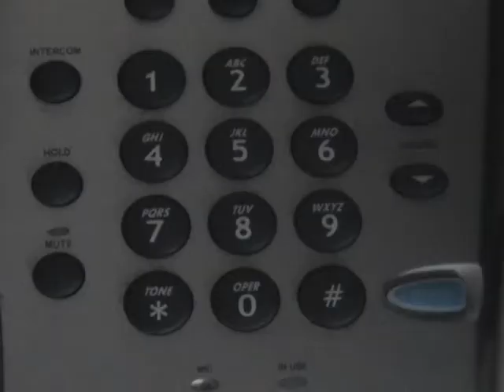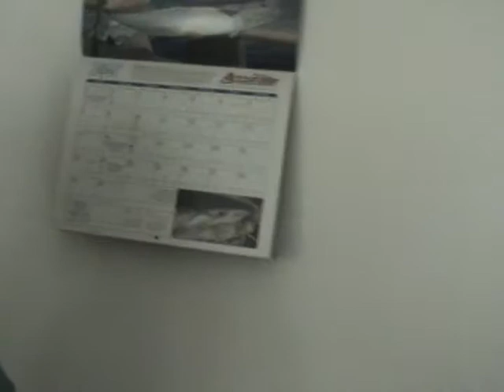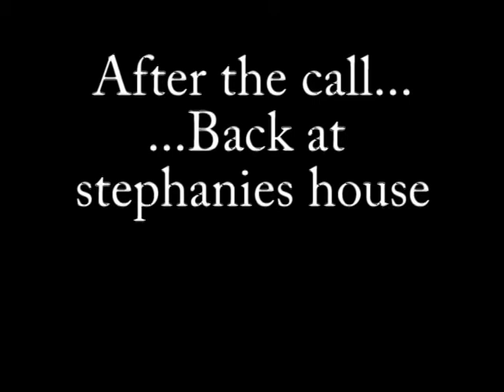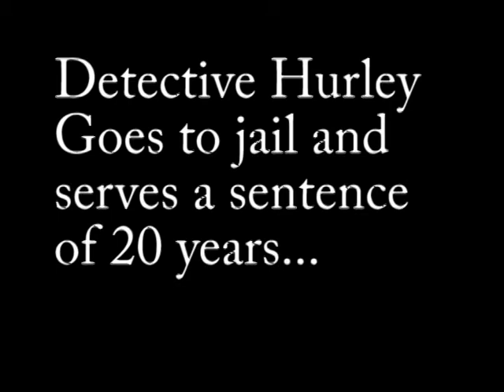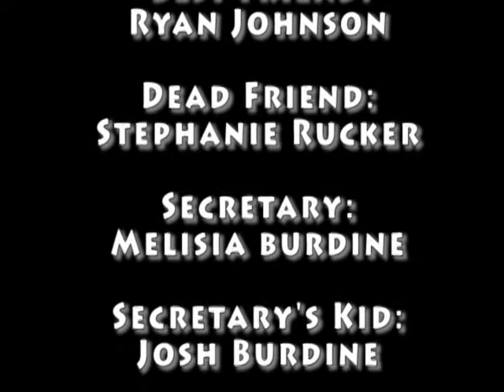The Murder Next Door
I made this for a project in high school for broadcasting.. Good times! lol